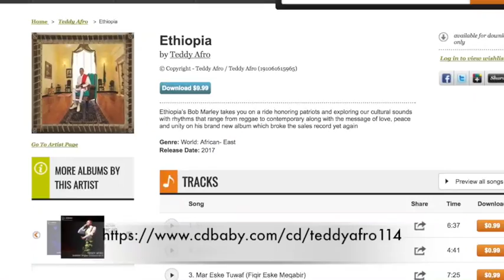Teddy Afro - ታሞልሻል -Tamolishal - [New Music 2017 Promo]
Please be informed that we will take all legal measures on those that are uploading the songs on youtube that will affect your account standing!